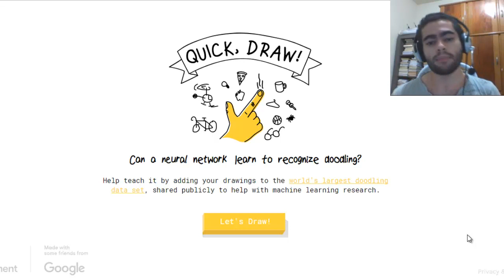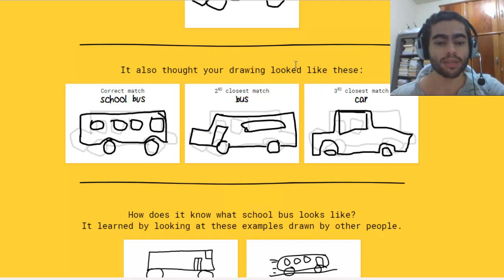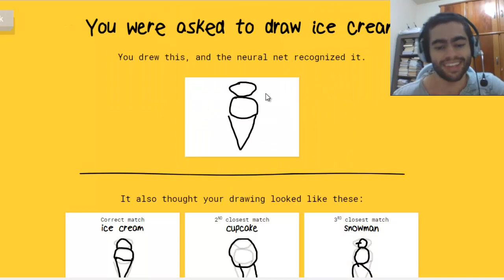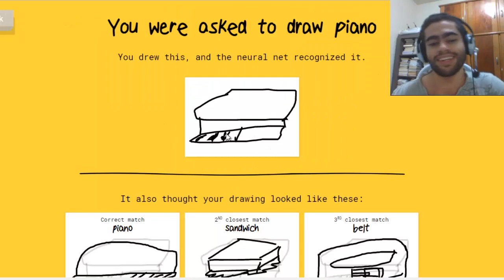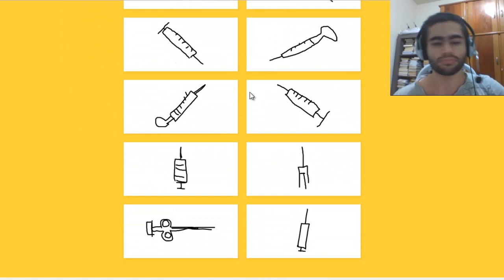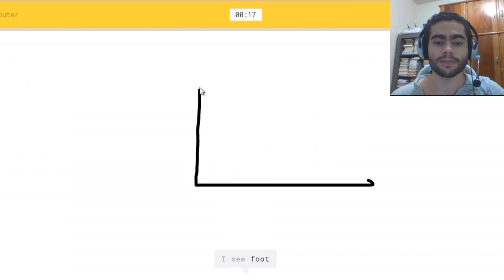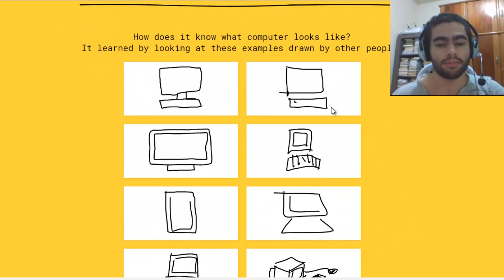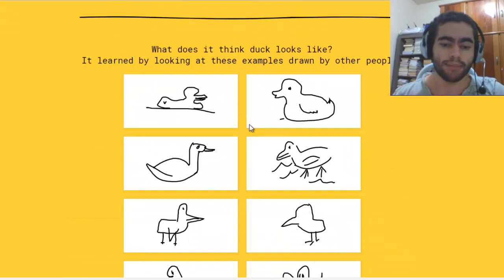NOOB É O MELHOR DESENHISTA DO YOUTUBE! - QUICK, DRAW!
E ae galera tudo certo com vocês? No vídeo de hoje desenhamos no divertido quick draw. Confiram minhas maravilhosas criações :P